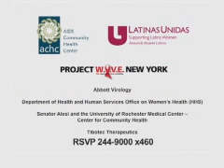"Para Tu Salud Mujer Latina" Health Fair in Rochester, NY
AIDS Community Health Center (ACHC) and Latinas Unidas invite you to participate to the first FREE health and wellness fair for Latinas to take place on March 29, 2008 at the Riverside Clarion Hotel from 8:30 AM to 2 PM.
Throughout the duration of the event, we will be offering health screenings, workshops, and information about services available to Latina women and their families in the community.
Place: Clarion Riverside Hotel - Rochester, NY
Cost:  Free